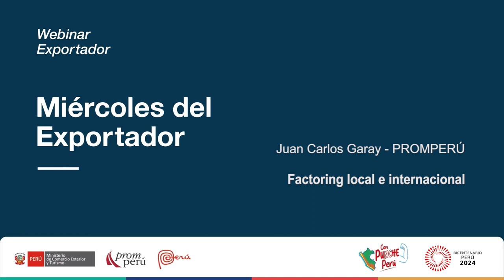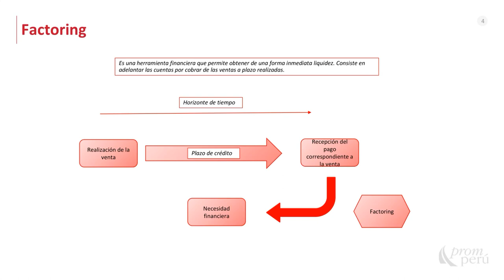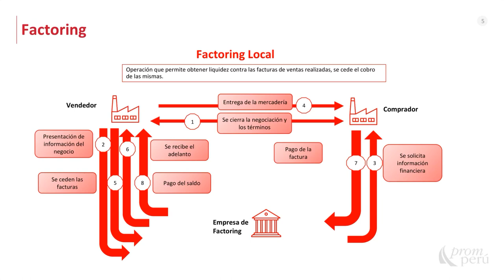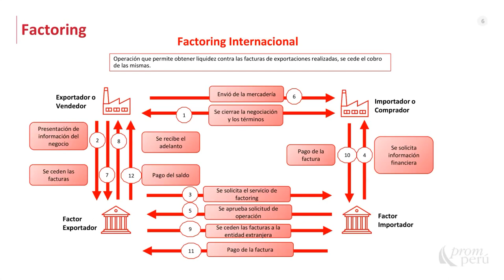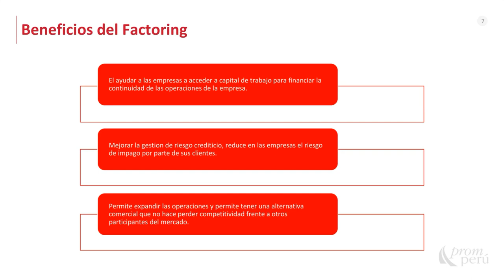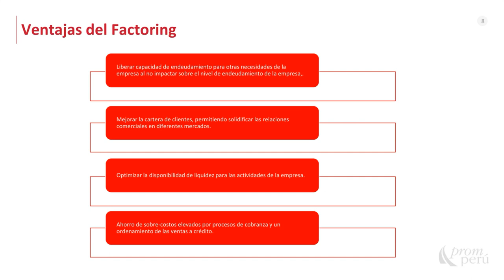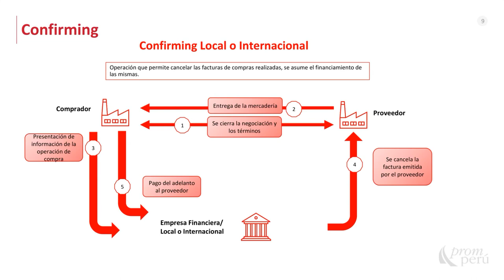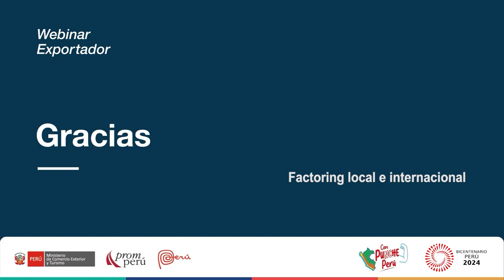Factoring local e internacional - 05 junio 2024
Ponencia del Miércoles del Exportador. Garay Danz, Juan Carlos . Encontrarás la presentación y video en el Repositorio PROMPERÚ